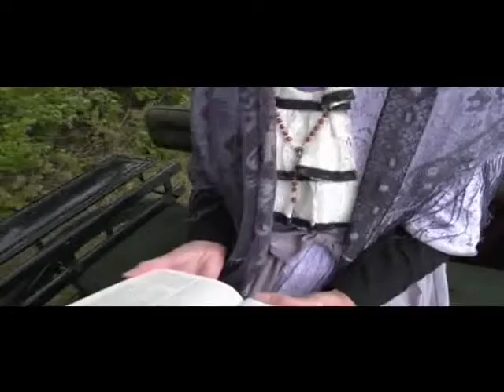Don Quijote de la Mancha deel 2 (2012)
15 december 2012 in de Harmonie te Leeuwarden